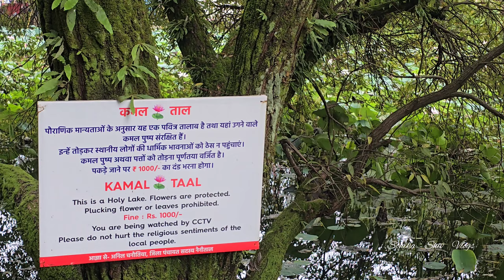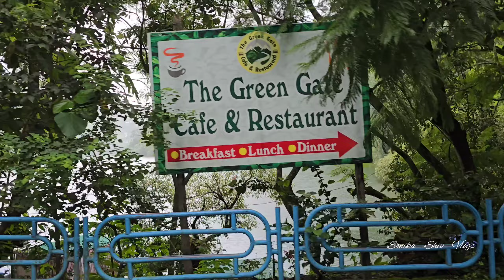Lake mei kaise pahuch gaya ye??